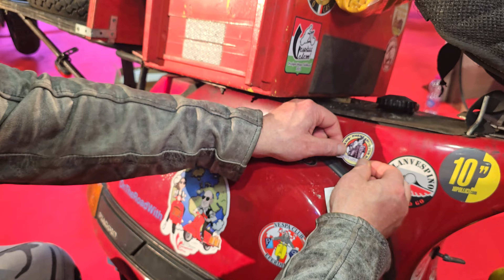HOT MOTORS WEEK: KUSTOM ROAD + FASHION & TUNING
Siamo stati a Hot Motors Week, evento nato dalla fusione di Kustom Road organizzato da SS 33 Sempione e Fashion and Tuning. La manifestazione unisce il mondo della Kustom Kulture tra moto e auto customizzate.
Abbiamo parlato con Alberto di BeFuel che ci ha raccontato la Girlster la nightster creata dal team di @FedePerlam88 per Ginevra del Lago.
Tanti protagonisti della Kustom Kulture presenti, come Il Godzilla presentatore delle battle e i giudici Cisko, Francesco di Crazy Oils e Mario di Chopper Kulture.
Abbiamo parlato con customizer come I ragazzi di Harley-Davidson Legnano e Jacopo di Club Style Family e amici come gli Hurricane MC Varese che ci hanno inviato al loro Blue Thunder Party.
Non sono mancati gli show con Angie Time e Maurizio Perin e il Trial Circus.
Abbiamo incontrato amici del mondo del Tuning come @amolamiaaudi, il Piccolo Boss e i ragazzi di Mustang Club Milano.

🛍️ Amazon Wishlist ➡️